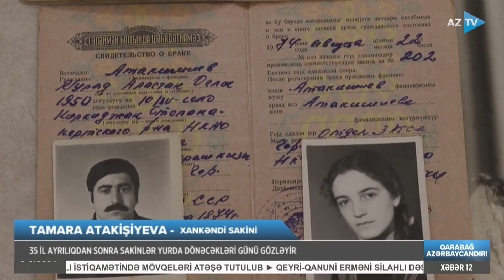Xankəndililər erməni vəhşiliyinin tükürpədici məqamlarını bölüşdü: Çiyinlərini, boynunu qırdılar...